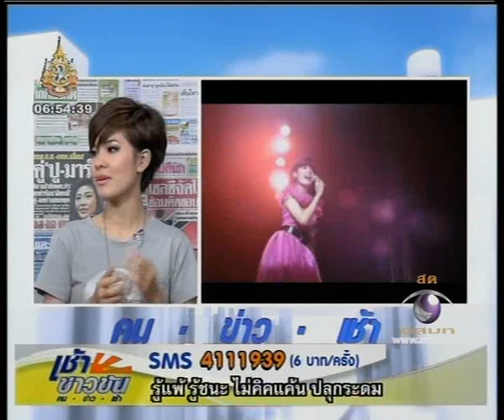13 7 54 ตอมแมลงวัน เปาวลี 1